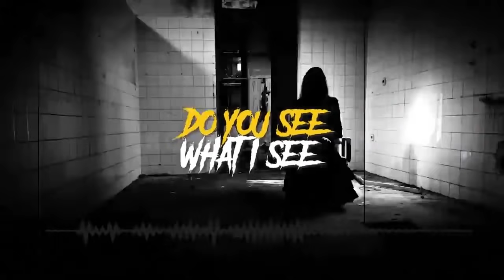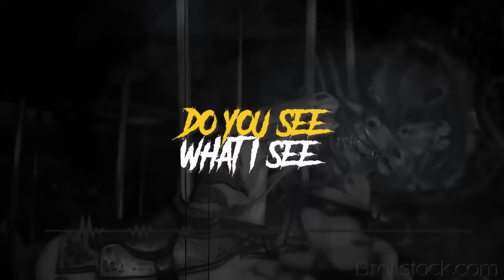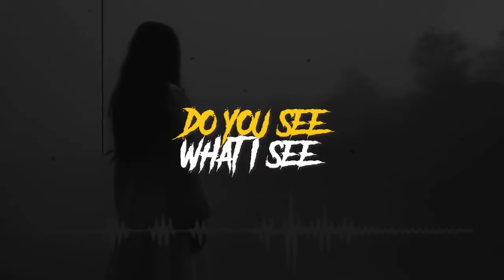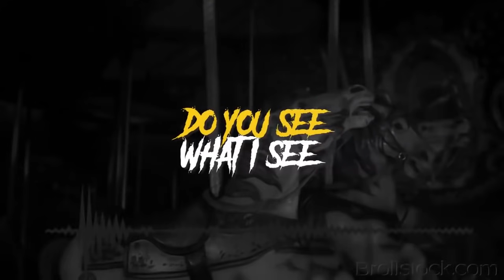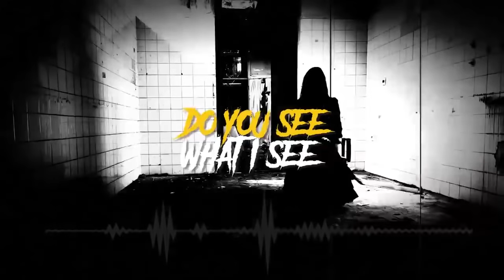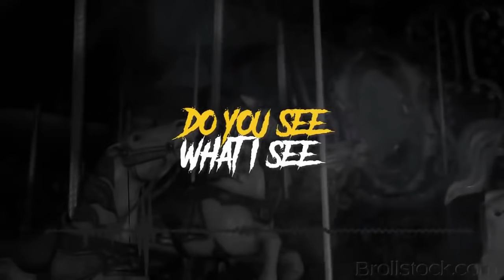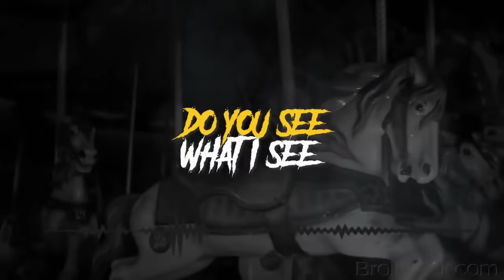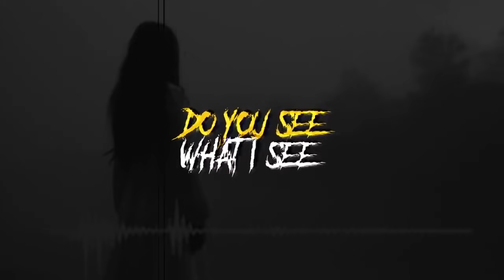STUDY TOUR JAKARTA | Cerita Horor #581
by @gus_satwika

NOICE : noice.id
Creative Common